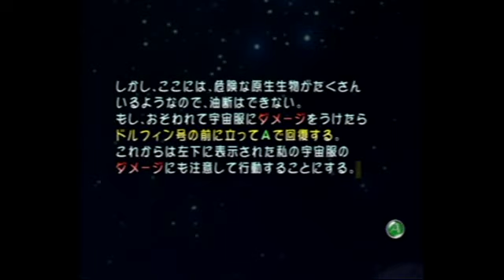『ピクミン』 12年前の記憶を頼りに実況プレイ part2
ピクミン2やり込んだだけあってサクサク！
でもそれ以外も割と覚えてたりするから、
どっかでプレイ動画とか見たのかも←タイトル矛盾